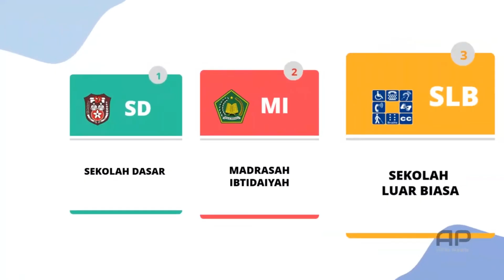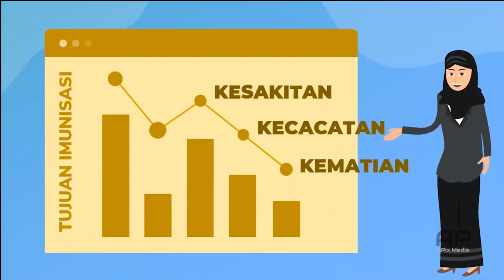BULAN IMUNISASI ANAK SEKOLAH (SCHOOL CHILDREN IMMUNIZATION MONTH)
Bulan Agustus sudah dekat. Dapatkan imunisasi anak anda di SD/MI dan sederajat, serta pada anak tidak bersekolah usia 7-12 tahun.
BIAS adalah Bulan Imunisasi Anak Usia Sekolah yang dimaksudkan untuk mencegah anak tertular penyakit menular yang dapat dicegah dengan imunisasi (PD3I).
Imunisasi ini gratis karena biayanya berasal dari pemerintah melalui pajak rakyat.
Imunisasi Sehat dan Aman.
Pelaksanaan BIAS dilakukan pada bulan Agustus dan November sebagai berikut:
Bulan Agustus:
1. Imunisasi MR (Campak-Rubella) untuk siswa kelas 1.
2. Imunisasi HPV (Human Papilloma Virus) untuk siswi kelas 5 dan imunisasi kejar HPV pada kelas 6.
Bulan November:
1. Imunisasi DT (Difteri Tetanus) untuk siswa kelas 1.
2. Imunisasi Td (Tetanus Difteri) untuk siswa kelas 2 dan 5.

August is just around the corner. Get your children immunized in elementary schools (SD/MI) and equivalent, as well as non-school children aged 7-12.
BIAS stands for School-Age Immunization Month, which aims to prevent children from contracting vaccine-preventable infectious diseases (PD3I).
These immunizations are free, funded by the government through taxpayer funds.
Healthy and Safe Immunization.
BIAS is implemented in August and November as follows:
August:
1. MR (Measles-Rubella) immunization for first-grade students.
2. HPV (Human Papilloma Virus) immunization for fifth-grade students and HPV catch-up immunization for sixth-grade students.
November:
1. DT (Diphtheria-Tetanus) immunization for first-grade students.
2. Td (Tetanus-Diphtheria) immunization for second-grade and fifth-grade students.